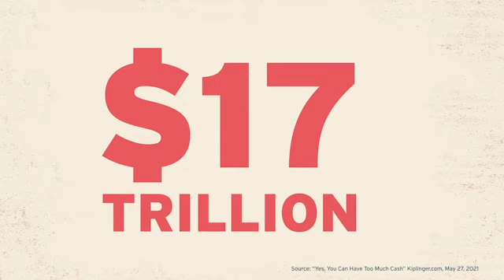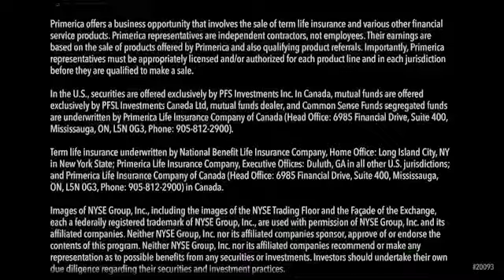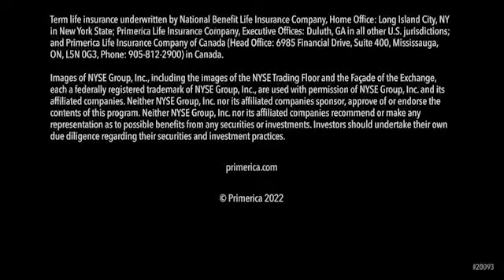Intergenerational Wealth | The Market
What is at stake as a financial tsunami is headed our way? The $85 trillion market will forever change the landscape of the investment business.